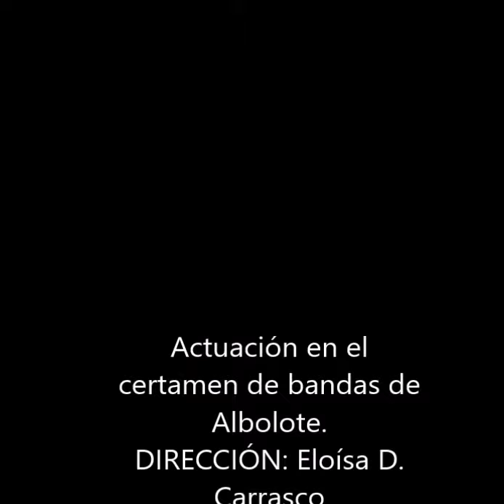Danzón Nº 2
Actuación de la Banda de Música de Huétor Vega en el certamen de Bandas de Música de Albolote. Interpretación de la Danzón Nº 2 de Arturo Márquez el 09/07/17.